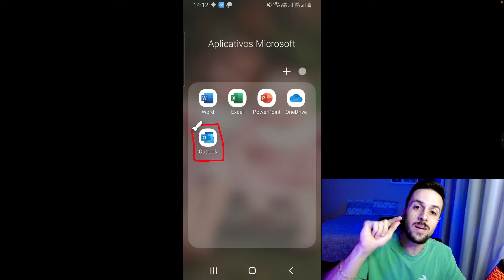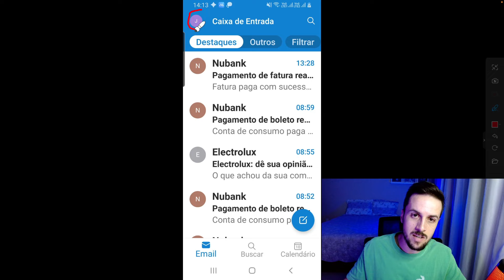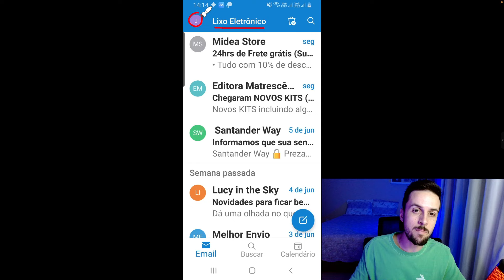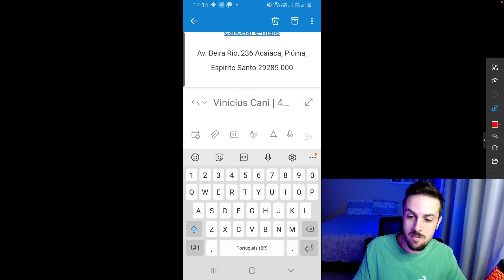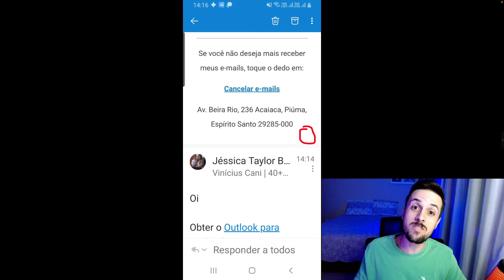Como encontrar e-mails no Spam do Outlook